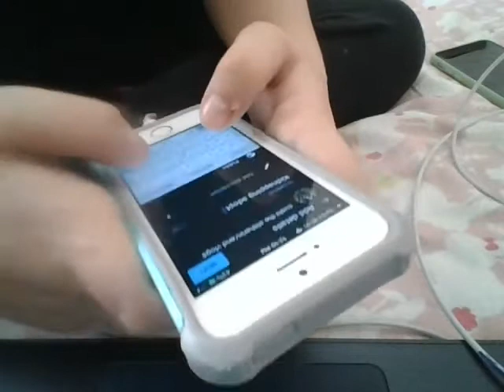How to kidnap on roblox adopt me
hey guys hope you try this out on a video to! its so much fun go wach my video

kidnapping on adopt me (ep 1) and click the hashtag and make your own video about it!!

@raisin vlogs

@sushi the slitherin

thank you guys SOOOOOOO much for 30 subs i really did not think I would  get this far when I started!